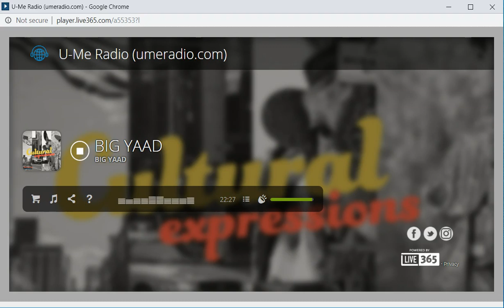Expressions on U-Me Radio/TV